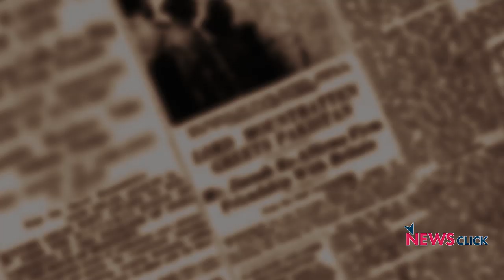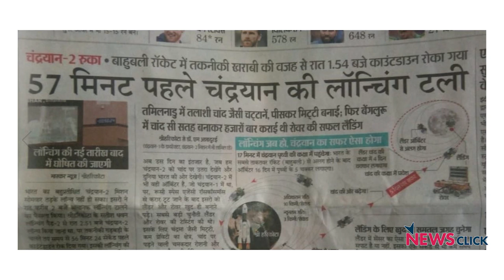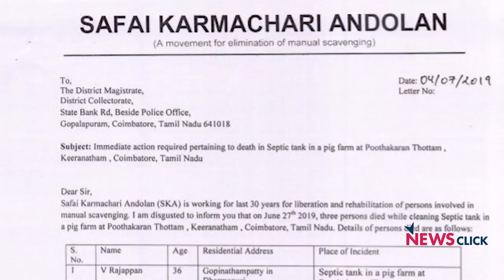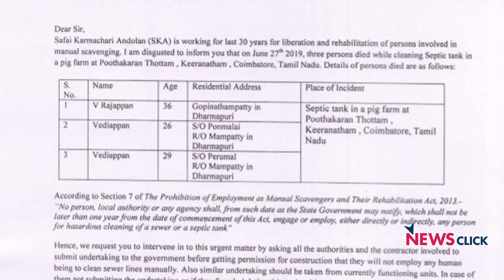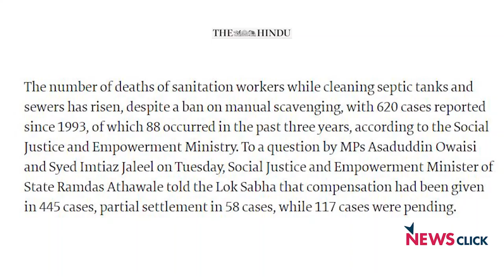सीवर मौतों पर झाड़ू फेरती मोदी सरकार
खोज ख़बर के इस एपिसोड में वरिष्ठ पत्रकार भाषा सिंह भारत में सफ़ाई कर्मचारियों की स्थिति पर चर्चा कर रही हैं। केंद्रीय मंत्री राम दास अठावले ने सदन में बताया कि पिछले तीन सालों में सीवर-सेप्टिक टैंक में 88 लोगों की मौतें हो चुकी हैं । जबकि सच यह है कि भारत में इस साल, यानी अभी तक 88 लोग सीवर-सेप्टिक टैंक में उतर कर मर चुके हैं। तमाम अंधविश्वासी टोटके करने के बावजूद चंद्रयान चाँद तक नहीं पहुंचा, और इसे लेकर सब बहुत शोर भी मचा रहे हैं, लेकिन सफ़ाई कर्मचारियों की इन मौतों पर कोई जवाबदेही तय नहीं हुई है।